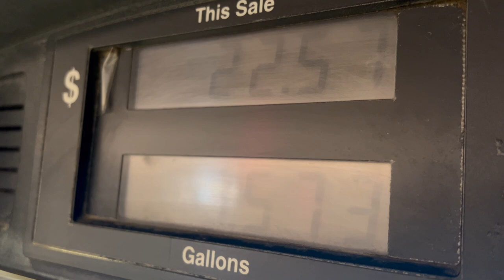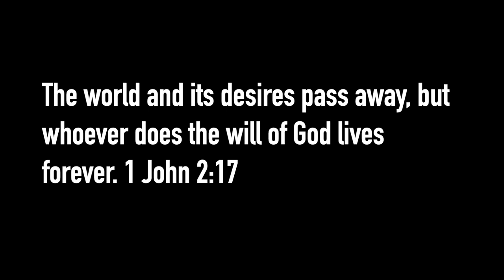Navajo Nation | Mule Deer Hunt 2023 | Solo Hunt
It's a smash and grab hunt, with limited time to hunt I had to make things happen fast. but really it's all God! He provides always, to Him be the honor and glory!

Equipment:
Rifle - Muley Crazy
Packs - Eberlestock and badlands
Bino case - Sitka
Camo - Sitka
Boots - Crispi
Ammunition - Hornady
Optics - Vortex
Rangefinder - sig sauer